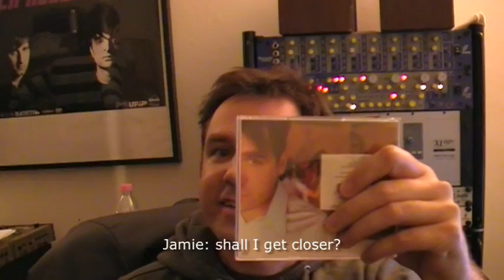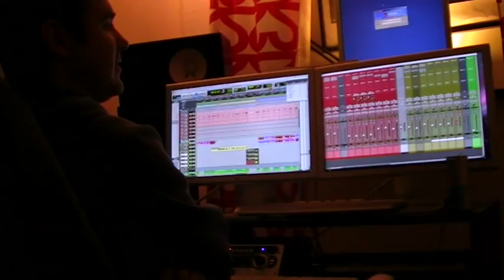Vanilla Sky Clips - A Window Into The Sky #06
shorts from the studio working with producer and engineer Jamie Woolford in the Vanilla's roman studio